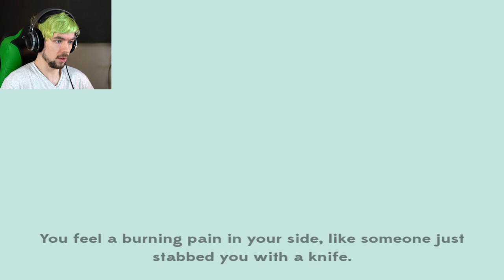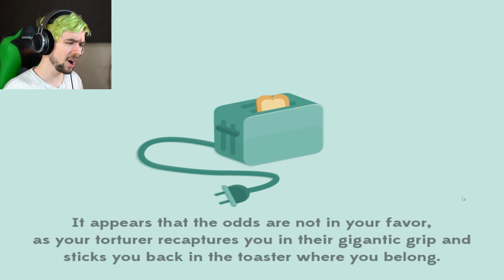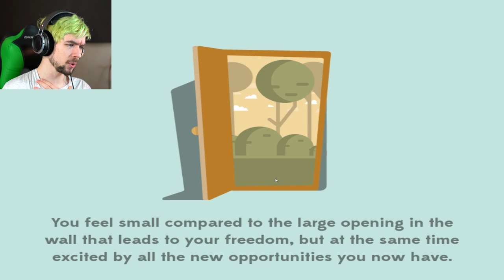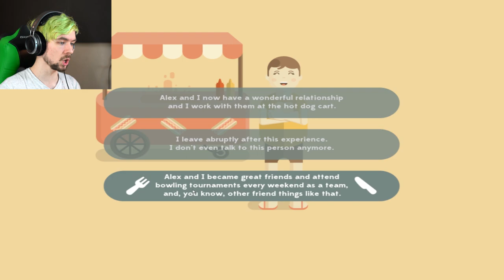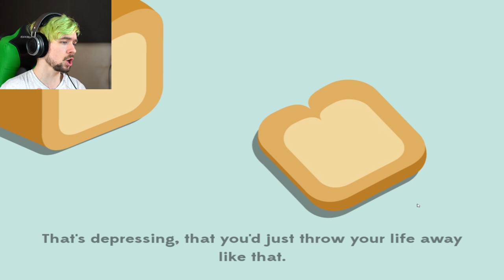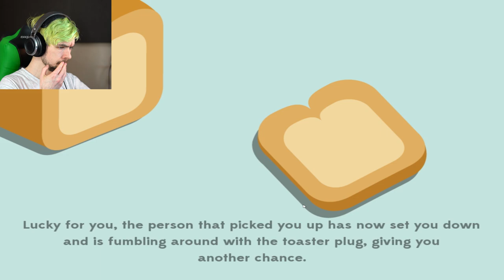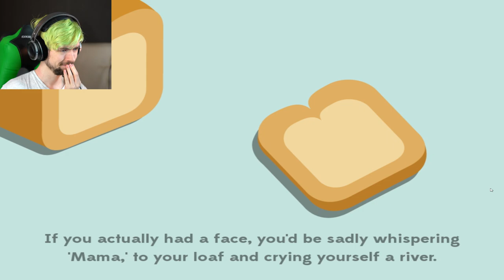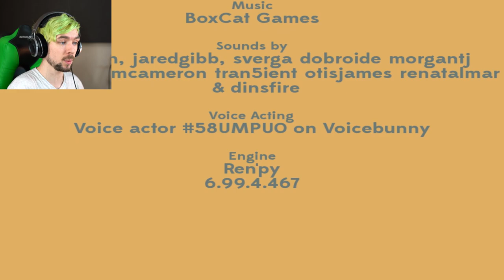A Day In The Life Of A Slice Of Bread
You think Bread has it easy!? Well take a look at a Day In The Life Of A Slice Of Bread and think again!!